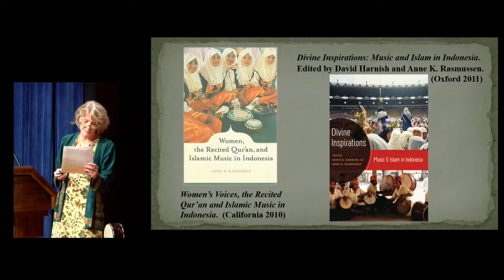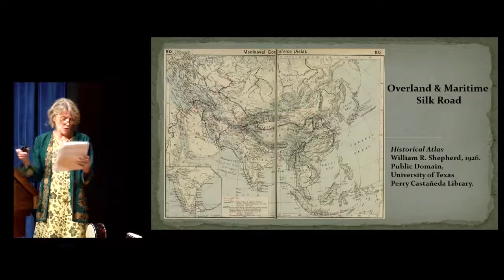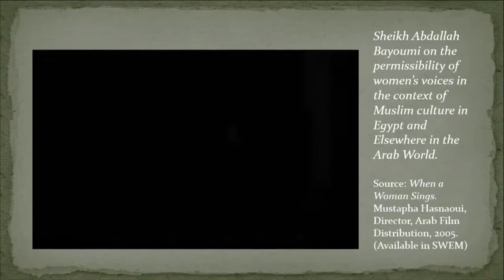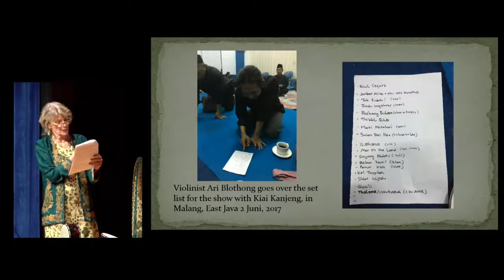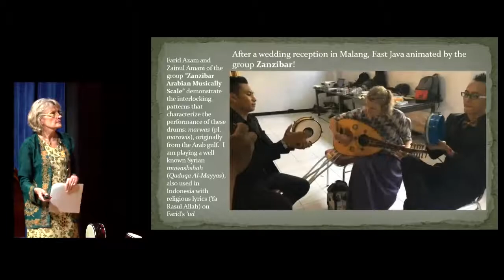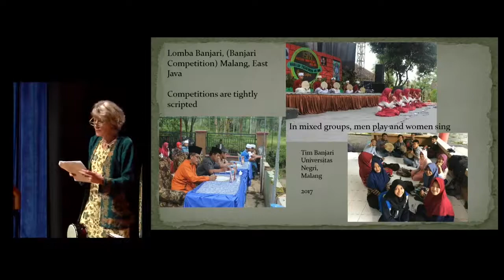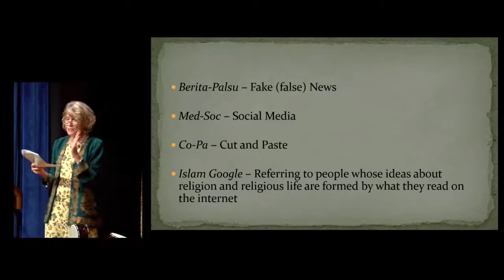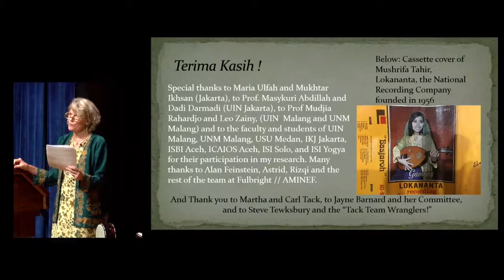Women Out Loud: Fall 2018 Tack lecture (complete)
Anne Rasmussen delivers the Fall 2018 Tack Faculty Lecture at William & Mary (complete).